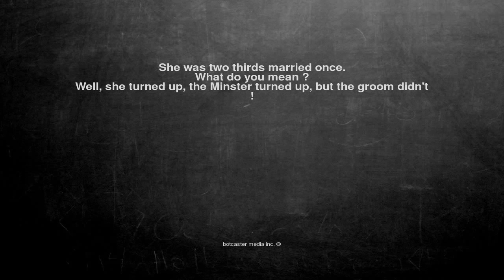Ok, here is the joke. She was two thirds married once. What do...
She was two thirds married once.
Well, she turned up, the Minster turned up, but the groom didn't !